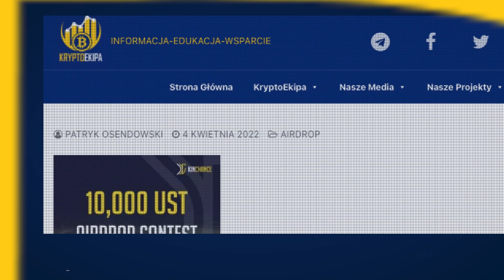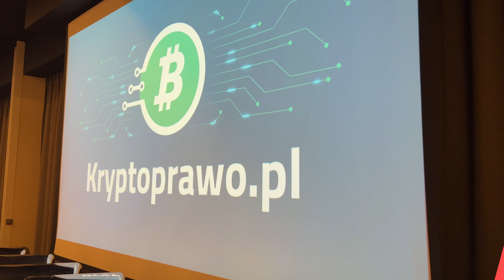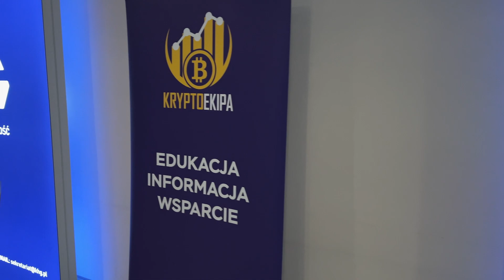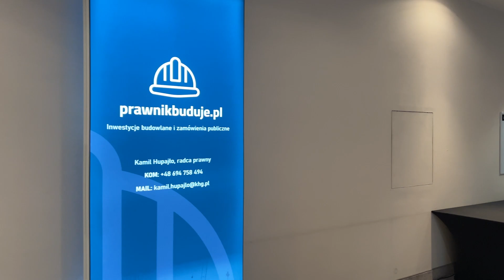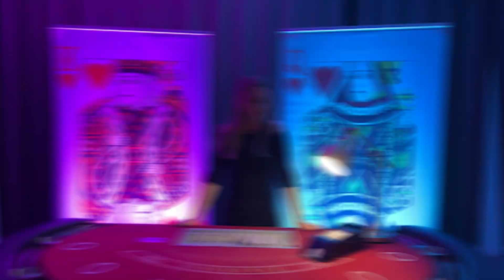Czy regulacje MiCA są zagrożeniem dla rynku kryptowalut? Co z Stablecoinami? Krypto biznes w Polsce!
✔ Kolejne rozmowy branżowe tym razem prosto z eventu Krypto Prawo moim gościem jest Maciej Grzegorczyk
✔ Czym zajmuje się kancelaria KHG
✔ Przepisy MiCA co wnoszą. Po co są i kiedy wejdą w życie
✔ Czy MiCA jest zagrożeniem dla stablecoinów?
✔ Czy w Polsce da się prowadzić krypto biznes?
✔ Podatek od airdropów

🔴 UWAGA
Ważne linki z materiału

👉 DOŁĄCZ DO GRUPY EDUKACJA na telegram